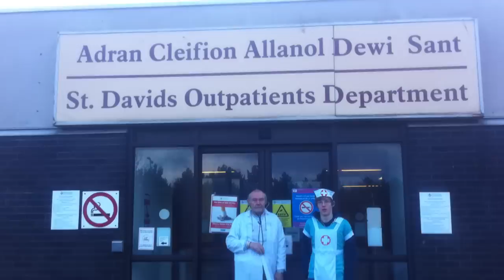New Year's message from Ian Sturrock and Sons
An important New Year's health message from Ian Sturrock and Sons 2014